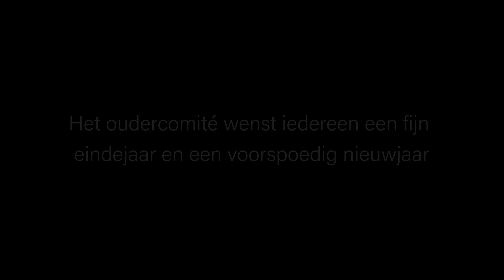Kerstmarkt 't Mierken - Aftermovie 2019